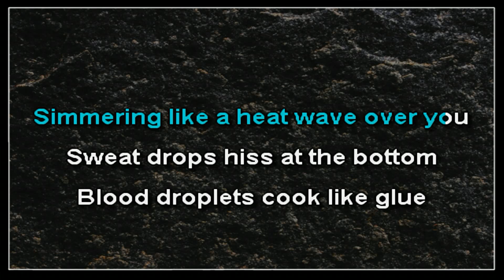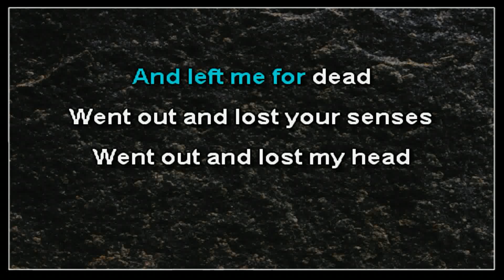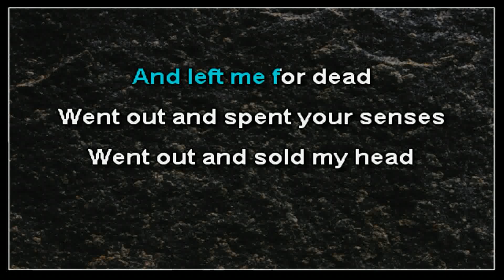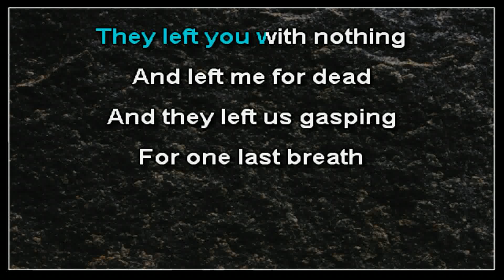Heavens - Another Night (karaoke)